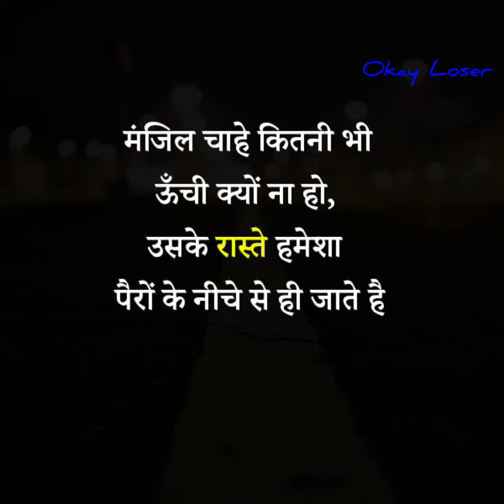motivational video || motivational speeches || motivation video || motivation video study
motivational video || motivational speeches || motivation video || motivation video study || motivation video study short
Motivational Videos
Things can change
Living a Healthy Lifestyle
So Much To Do
Wake up Warrior
Motivation Journey
Daily Inspiration
Speaker Motivation
Millionaire Motivation
Road to Success
Inspiration Steam
Everyday Inspiration
Hard Work For Success
Inspiring Minds
Feeling Motivated
Endless Inspiration
Achievement From Hardwork
Inspire Before Expire
Daily Inspiration
Learn and Motivate
Mard ivated Person
Motivational Fever
Inspiring Tycoon
Life is Energy
Hyper Motivated
Motivational
Get Motivated
Motivated Ask
Motivated Way
Incredible Human Beings
Pain and Gain
Inspire Everyday
Finding Motivation
The Power of Inspiration
Your Daily Inspiration
Motivated Habits
Awaken Your Inner Warriors
Today’s Motivation
Hard work and Desir
Limitless Achievement
Quest For Success
Inspiring Everyone
Motivation Of Your Life
Get Motivated
Fully Dedicated
Inspiration For Life
Inspiration Grows
Motivation Guru
Inspiration Breathe
The Power Of Positive Attitude
Extra Attitude
Positive Wise
Attitude Rise
Life Accomplishment
Immense Accomplishment
The Inspirational Bug
Wake Up With Inspiration
Think and Grow
Pushing Your Limit
Come And Get Inspiration
Power Of Attitude
The Success Vision
Secret Of Success
Challenge Daily Life Problems
Passion For Life
Mantras of Succes
Motivational Coaching
Creatively Inspire
Amazing Motivation
Healthy Inspiration
Motivation News
Real Motivation
Inspiring Productions
Success Library
Futuristic Accomplishment
Realistic Inspiration
My Growth
Hard Working
Self Achiever
Passion and Progress
Attitude and Success
Motivational Moments
My Name Is RAM KUMAR CHAUHAN
This Channel Is All About High Power
Motivational Videos And Our Videos
Also Include Tapice Like Inspiring Speech,
Inspiring Stories, Personality Development,
Self Improvements Any Many More.
Thoughts Have Power Can Change Your Life.